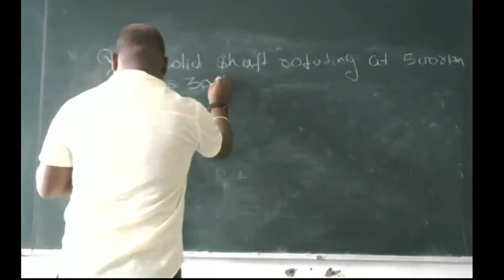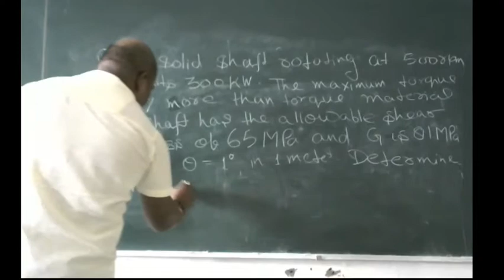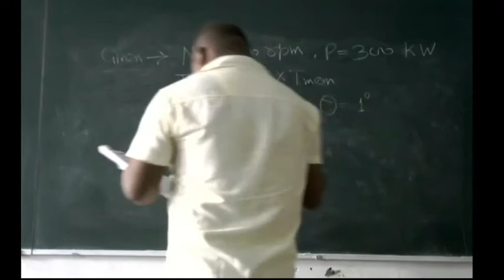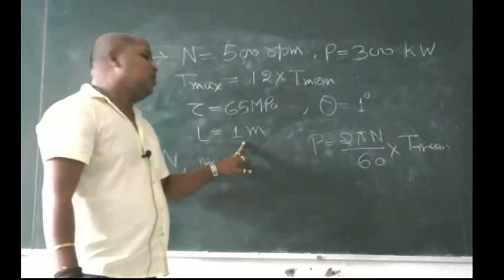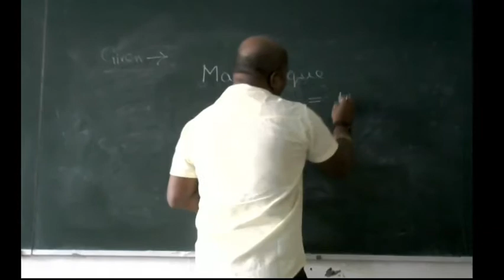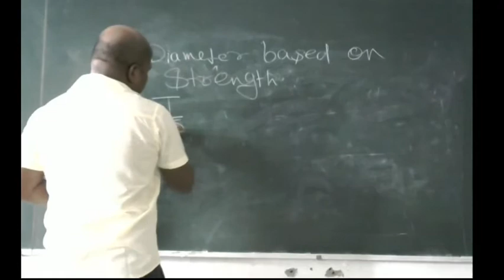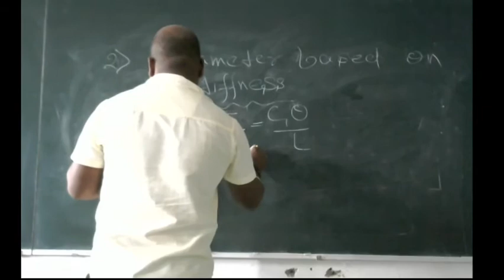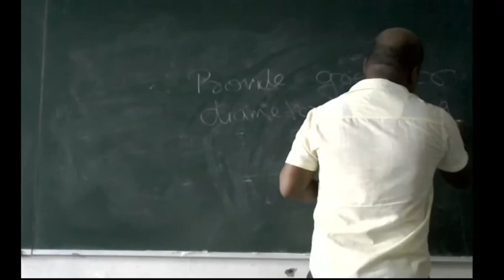Torsion problem (Lecture-20)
Mr. S. B. Lal
(Assistant Professor)